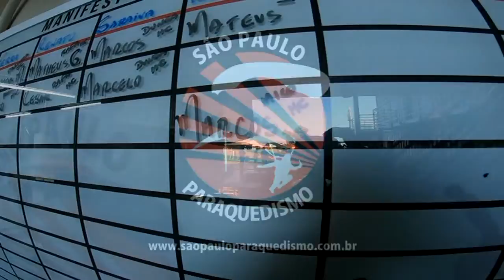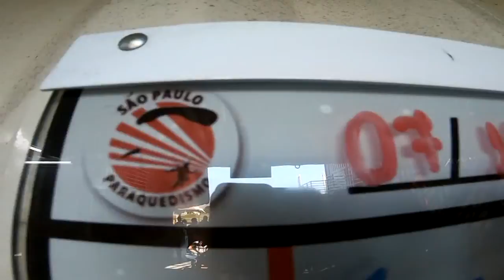Salto Duplo do Marcoss na São Paulo Paraquedismo